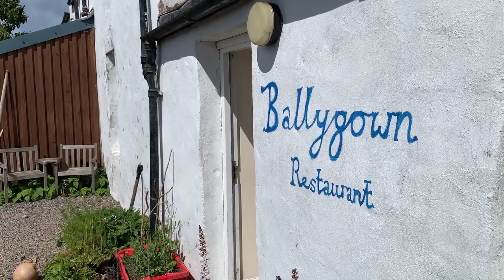MICT response to Covid 19